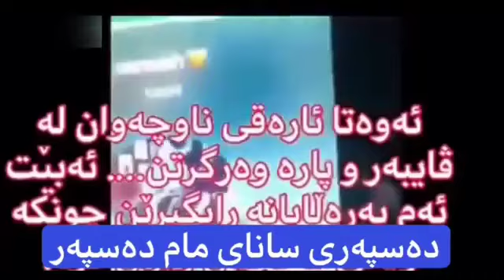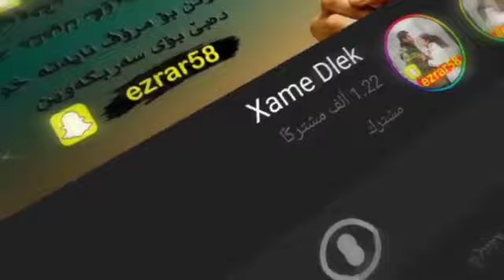ڤیدیۆی سێکسی سانای مام یوسف Video Sexy Sana Mam Yusif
TETRA Channel
New Video HD
Thnak You